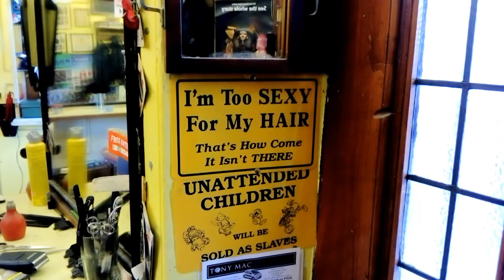Barber shops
This episode is about barbershop poles - why those funny things became emblems of barber's.

Many thanks to two great fellow tour guides who acted in the video: John Spilsbury and Paula Blanco-Houston!

Also, thanks to really cool barber shops I discovered in Edinburg who allowed recording: Benjamin's and Woods.